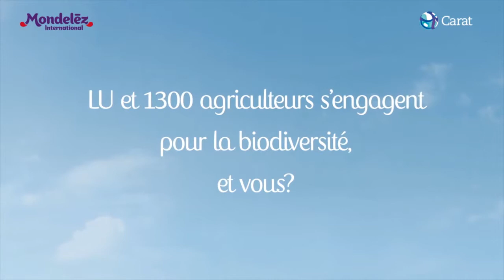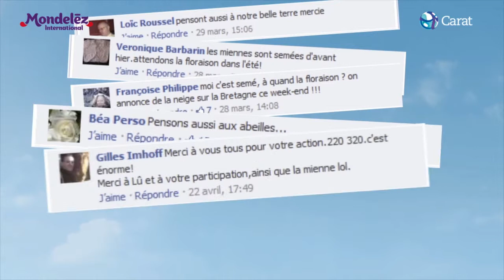Lu - Je sème un like